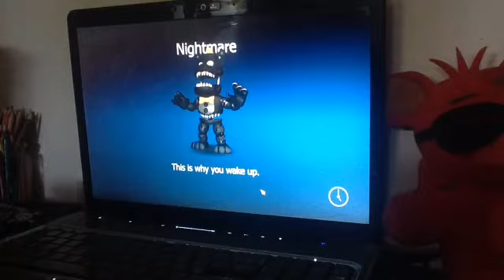FNAF WORLD! episode 1: A New Beginning!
Welcome to the fist episode of FNAF world!! In this episode we encountered a lot of challengers and killed a boss!